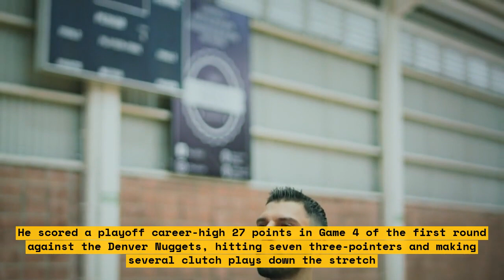How Austin Reaves Skipped the Draft and Became the Lakers' Hidden Gem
In this video, we explore the story of Austin Reaves, the Lakers' hidden gem. We'll take a look at how he skipped the draft and ended up with the Lakers. You'll learn about his journey and how he became an important part of the team.